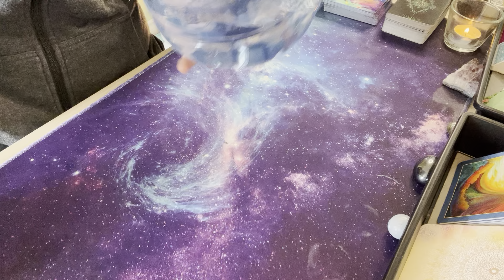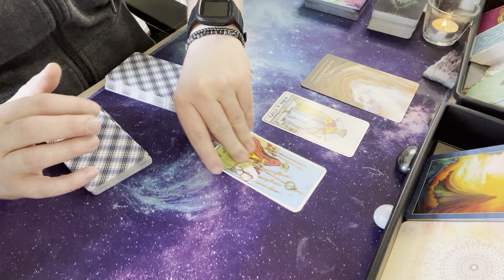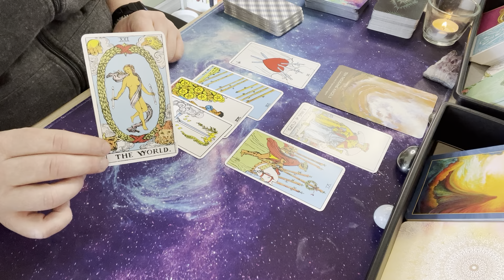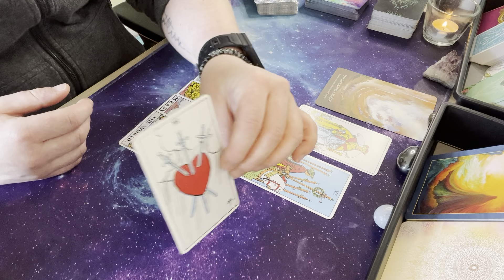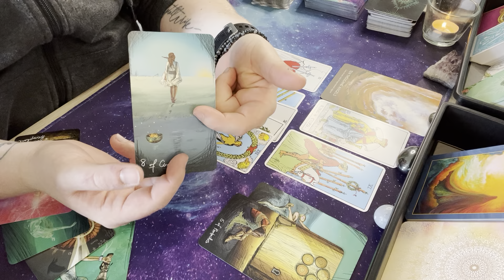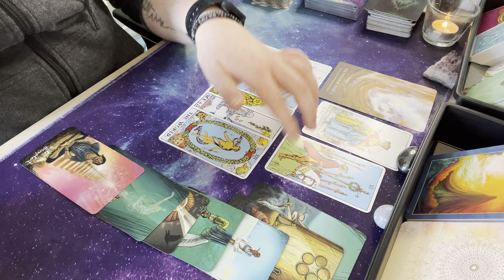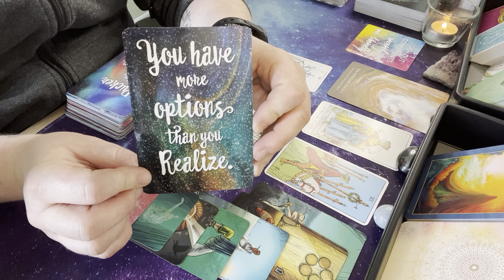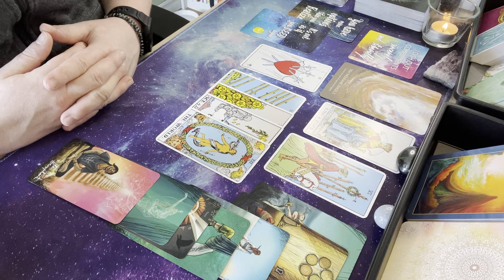Emotional flow: asking for help is what brings in commitment | Taurus | Burning Questions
Welcome to your burning questions spread, where we dive into timeless tarot questions about your creativity, and creative potential!

This week's question: Where is my creative inspiration hiding?

Thanks so much for joining me here! It helps me grow this channel and keep expanding on what I love to do here: tarot, guidance from Spirit, and my guides.